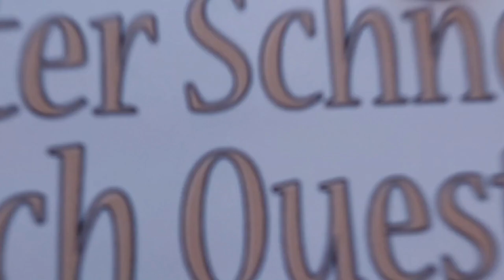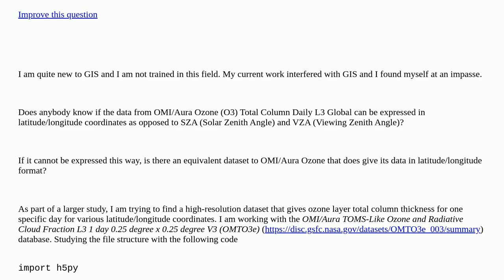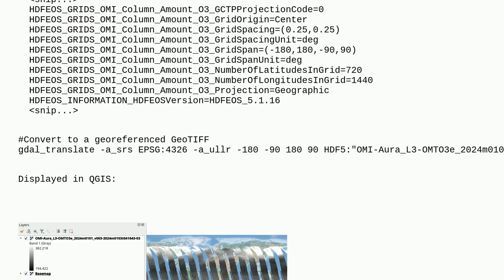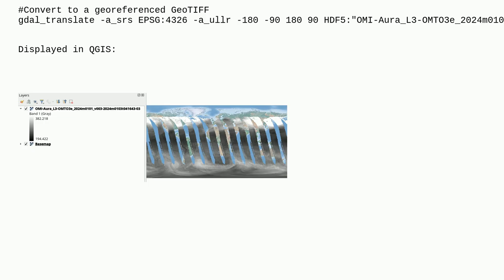Gis: Using OMI/Aura Ozone (O3) Total Column Daily L3 Global closed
Using OMI/Aura Ozone (O3) Total Column Daily L3 Global closed

A special thanks goes out to the community

  data hdf5